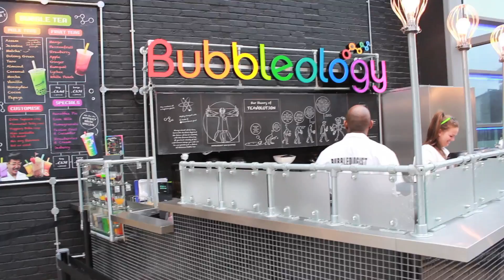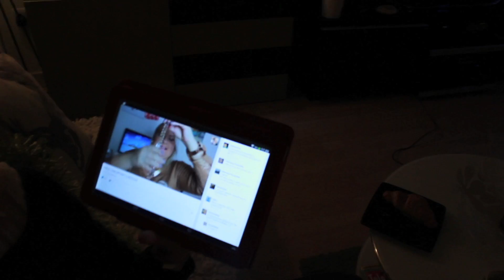DZIEN Z NAMI - BOOGIE I MAMA :)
Na ustach mam :
Pomadka Mac - Speak Louder

Na paznokciach :
OPI by Nicole - A like haley story

♡ ZAJRZYJ DO MNIE :

♡ I N S T A G R A M @boogiesilver

♡ Napisz do mnie/ Send me mail:
PAULA RUDEK
SKR.17 UL. BACIECZKI 212
15-695 BIALYSTOK 35

Buziaki Paula ;)